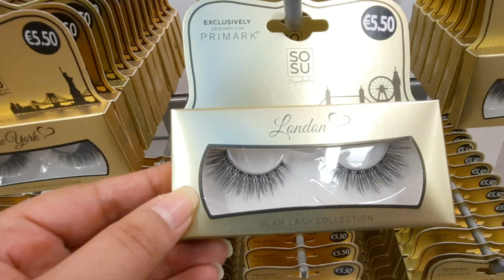Belgium. 4k Eid Shopping 2021. korenmarkt by khadijaHasanlove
Primark Ghent Belgium. 4k Eid Shopping 2021. korenmarkt by khadijaHasanlove
Shop the latest trends at amazing prices at Primark Ghent. Adored by fashion fans and value seekers in Ghent alike, Primark is the destination store for this season’s must haves. Discover women’s, men’s and children’s fashions, as well as lingerie, beauty and homeware. With sustainable cotton and Primark PS cruelty free beauty ranges dropping on the regular, you can explore products that fit your budget and lifestyle. Visit your local Primark Ghent for amazing fashion at amazing prices.
Koop de laatste trends tegen geweldige prijzen bij Primark Gent. Zowel modefans als koopjesjagers in Gent houden van Primark, dé plek om de musthaves van dit seizoen aan te schaffen. Ontdek dames-, heren- en kindermode, maar ook lingerie, beauty en huishoudartikelen. Met duurzaam katoen en Primark PS wreedheidvrije beauty-assortimenten die regelmatig vallen, kun je producten ontdekken die bij je budget en levensstijl passen. Bezoek je lokale Primark Gent voor geweldige mode tegen geweldige prijzen.